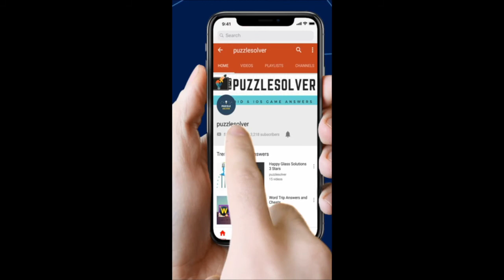Hello Cats Level 32